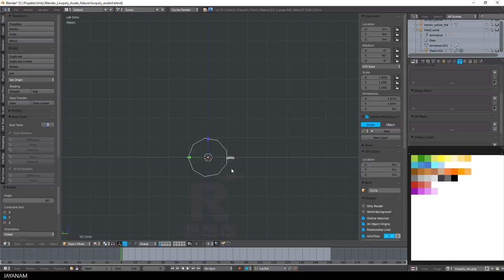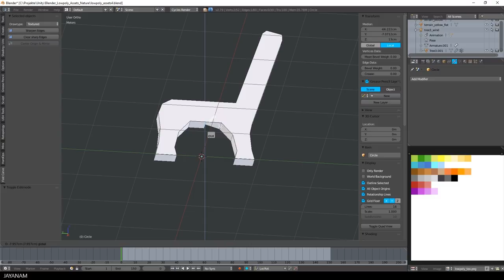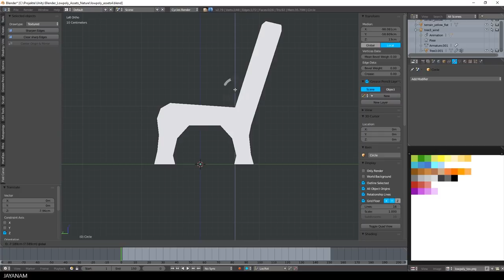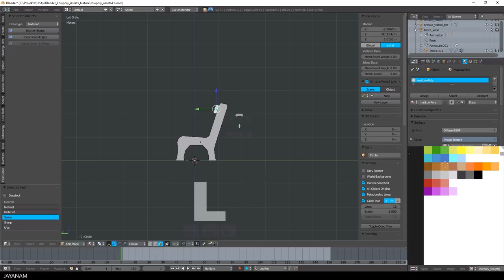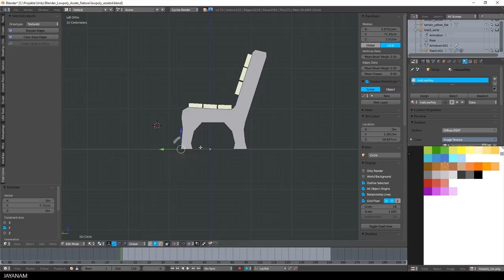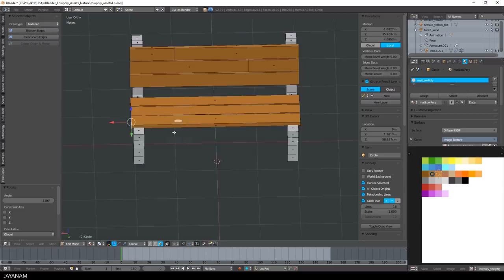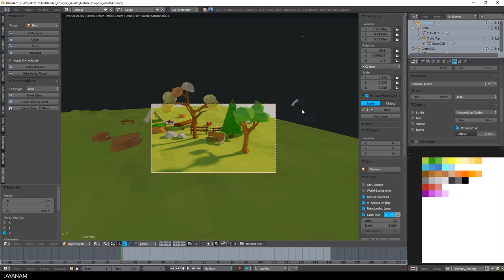Blender Modeling Park Bench (Low Poly)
In this video you can see me modeling a low poly park bench. It is not a tutorial, just a modeling video at double speed.

But if you want to follow along, jus reduce the speed, I enabled the shortcut keys addon so that you can see which keys I am pressing.

I am using my low poly texturing technique - one texture with color squares - so that I can use one material only for all the 3d models of the package which makes the models really suitable for mobile games and devices.